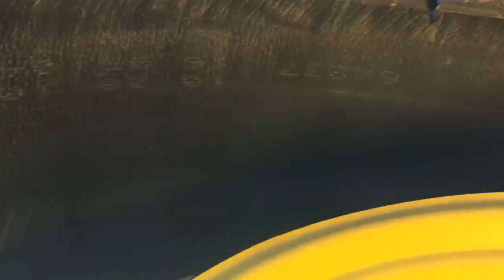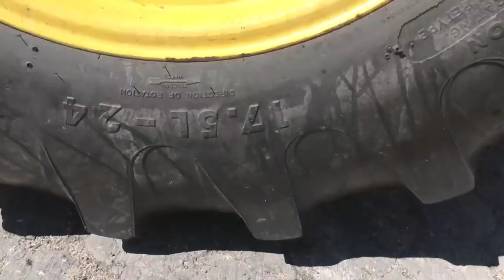My First OTR Tire Repair